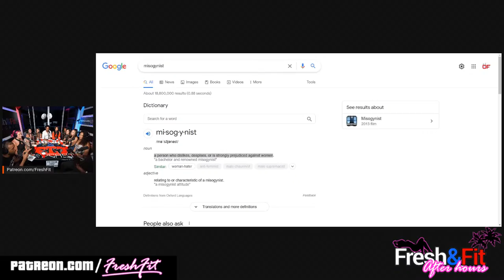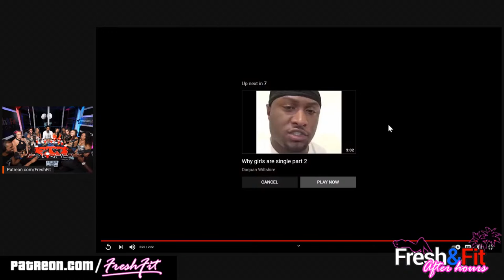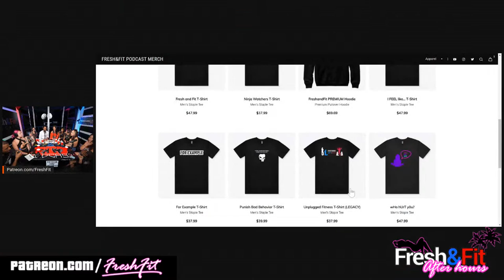Are Modern Women Worth Marriage?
⏱Time Stamps⏱
00:00 Intro, Announcements, Plugs
05:28 Introducing the ladies
09:16 Memory lane with polyamorous woman
11:35 Yoga in the studio
13:28 Leave a message at the tone
14:29 Introducing Young Don The Sauce GOD
15:09 Super Chats
20:52 Why do women want to be single?
22:49 Would the women give up career for a man they loved?
28:47 An unfulfilled stay at home mom
34:02 Super Chats
37:19 The pay gap…again
42:08 Myron lays out the pay gap myth
48:50 Social Conditioned debunked
53:18 Female Plumber
56:01 Preferences and Misogyny
1:02:02 A bikini waxer example
1:05:55 Unfairness and sexism in life
1:08:28 Why women are single cont.
1:15:22 Self discovery for women
1:21:41 Girl speaking facts!
1:28:29 The kinds of women men want
1:31:52 Super Chats
1:36:38 1st video on why women are single
1:40:09 Reaction to why women are single
1:50:15 What men and women can get away with
1:51:27 Why Young Don The Sauce GOD chose his fiancé
1:59:29 Myron sums human reproduction
2:05:29 Super Chats
2:09:09 What is the biggest red flag for the men?
2:15:55 Myron gives the Bag analogy
2:22:25 Young Don The Sauce God on promiscuity
2:26:09 Myron’ red flag for women
2:31:54 Super Chats
2:32:55 What are their top 3 sources of passive income
2:36:28 Would the men have kids soon?
2:38:39 The dating age and children
2:49:39 What were the men’s worst date?
2:55:40 The level of masculinity needed for modern women
2:58:05 Do the men believe in love?
3:00:36 How often do the men come across relationship women
3:05:03 Young Don The Sauce God on the possibility of marriageable women
3:11:03 The ladies’ contention with the podcast
3:18:29 Are children necessary for successful relationships?
3:23:18 Super Chats
3:24:09 Blue hair continues the wage gap debate
3:34:33 Super Chats
3:37:39 Final Thoughts
3:42:05 Myron’s final question
3:43:38 Show Wrap Up